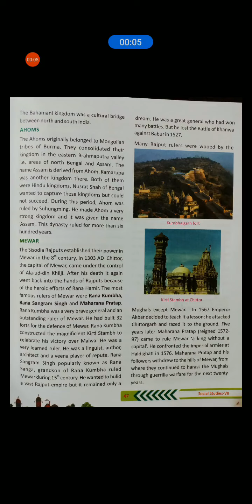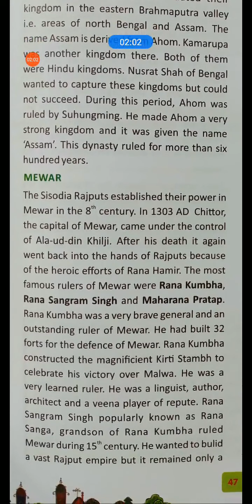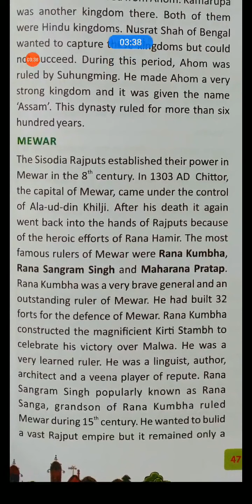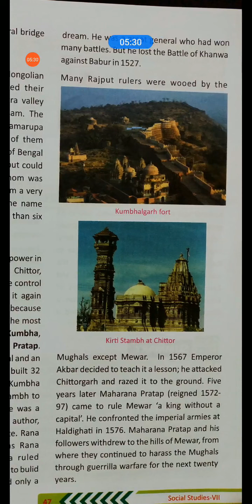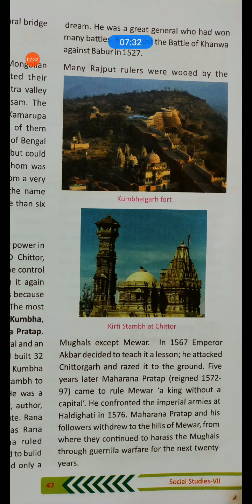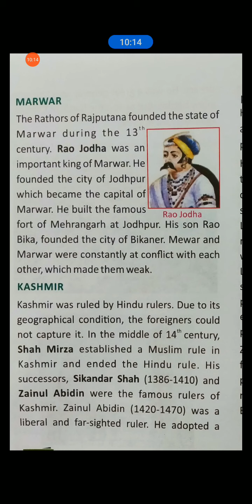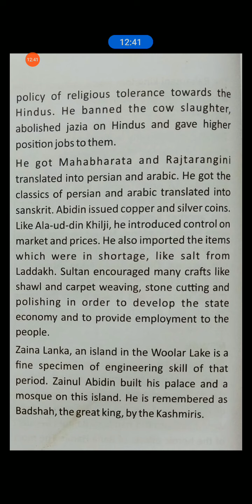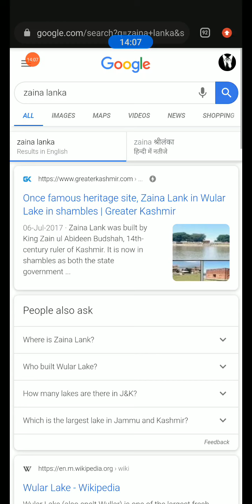CLASS 7,SST,CH 5 compressed